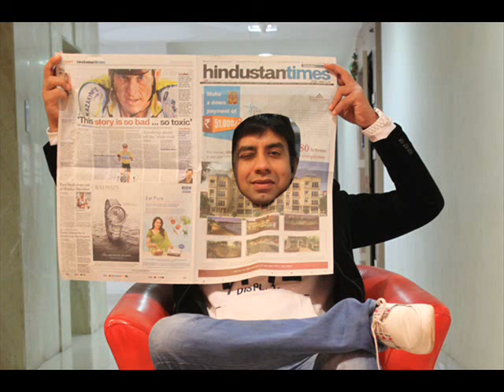Picture Pandey with Gautam Gulati for Azhar